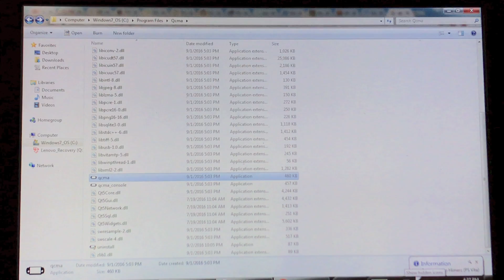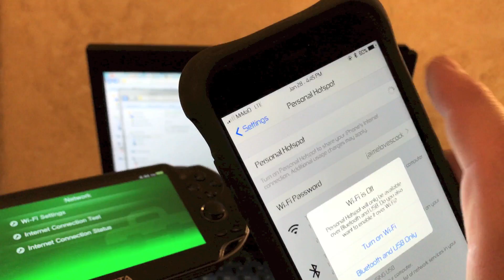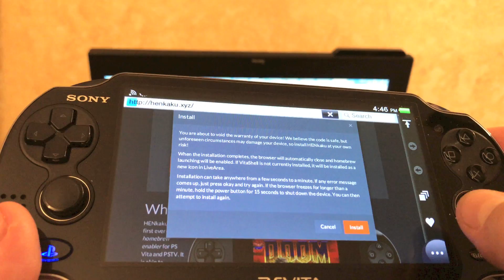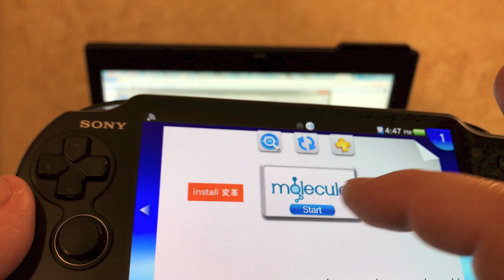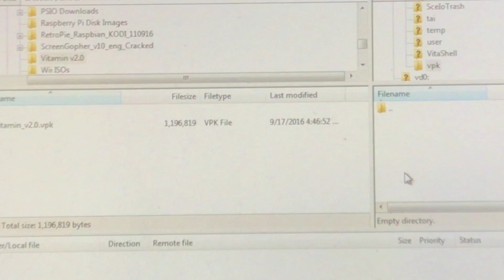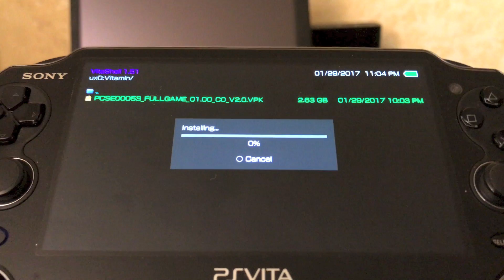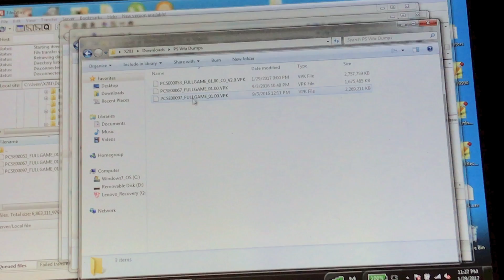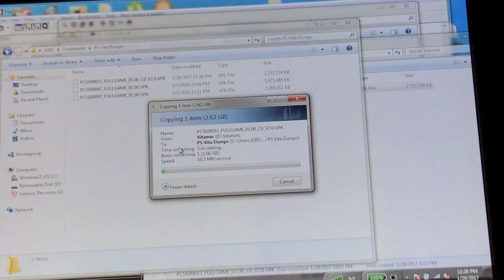PS Vita [ Hack Tutorial ] - HENkaku | Vitamin 2.0 - MrMaD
In this video, I show you how to fully exploit a stock Sony Playstation Vita ( PS VITA) using the online HENkaku hack so that you're able to backup (dump and decrypt, using Vitamin 2.0) your own Vita games to your memory card, transfer them to your computer using USB/FTP, as well as play your backup games directly from your memory card without the need for your cartridge.

With this method, you can also run other homebrew, most of which allows you to emulate older systems (NES, snes, Sega Genesis, etc), but also other tools, offline exploits, etc.

Requirements to follow along with this tutorial are as follows:

   • A Sony Playstation Vita on a firmware that's ON or BELOW Sony's official version 3.60, nothing higher.
   • An Internet Connection ( Once )
   • A Windows PC
   • Sony PS VITA to USB Cable
   • PS Vita Memory Card (4GB or higher, although at least 8GB is recommended)

Software Needed ( You can easily Google these):

   • Windows (should be pre-installed on your computer)
   • QCMA (latest version)
   • Official Sony Firmware Update File Version 3.60 (PSVUPDAT.PUP)
   • "Psp2-updatelist" XML File (psp2-updatelist.xml)
   • FileZilla (latest version)
   • Vitamin v2.0 (or latest version)
   • VitaShell v1.51 (or latest version)

The first part of this video I show you how to update a Sony Playstation Vita with a firmware below 3.60 to the official 3.60 (hackable) firmware.
••• (If your PS VITA is on 3.60, you can skip this part.) •••

The second part of this video I show you how to install the HENkaku exploit / hack / jailbreak using the built-in web browser, which modifies your system so that you can run unsigned code. (Game dumpers, homebrew, emulators).  I also touch on how to FTP some VPK's (vita installer files) to your system so that you can install them to your home screen using molecularShell.  (VitaShell seems better but more on this later)

The third part of this video is how to use Vitamin 2.0 to dump/decrypt/backup your games to your memory card, and how to install and play them from your home screen, as well as a brief explanation on how to use VitaShell to transfer your backups to your computer using (the much faster than FTP) built-in "mount vita with USB" option.

Make sure to hit that "Thumbs Up" you enjoyed this video or found it useful, or hit "Thumbs Down" if you hated it (or me), and hate freedom.

..and as always PEEP GAME!: